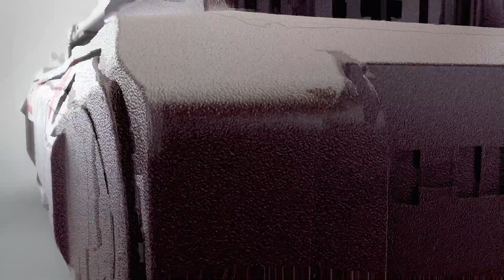70 outils sur une seule plateforme, grâce à Nuron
Que ce soit pour les travaux légers, les applications moyennes ou la démolition, notre nouvelle plateforme d'outils sans fil Nuron vous accompagne au quotidien sur vos chantiers 🏗️

Vous doutez encore que toutes nos batteries soient compatibles avec tous nos outils Nuron ? 🧐 Vous ne pensez pas qu'on puisse utiliser les batteries de vos visseuses pour la découpe de bordure à la tronçonneuse ? Et pourtant... 😏Découvrez-le en vidéo !